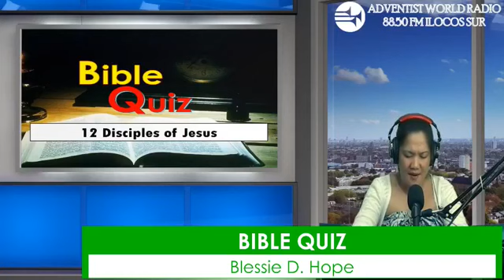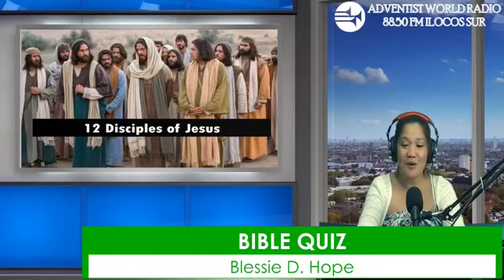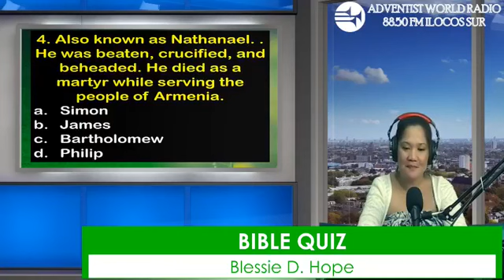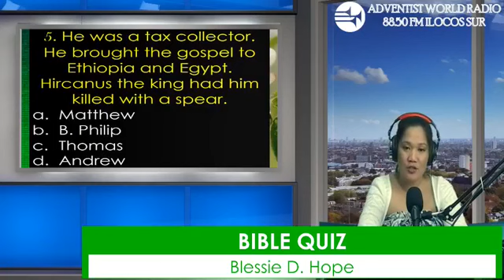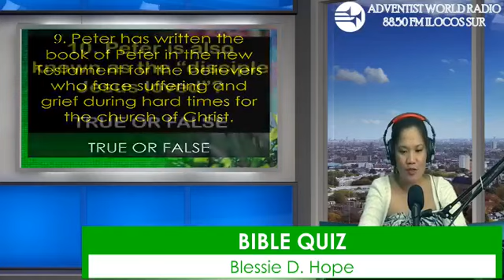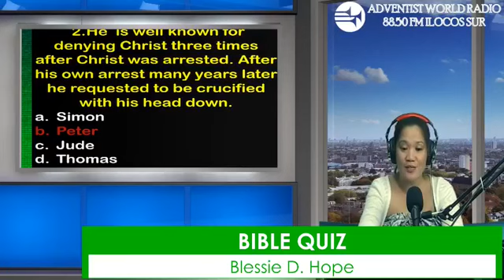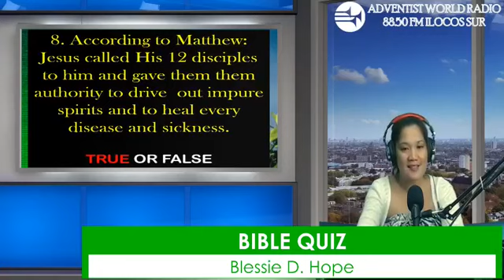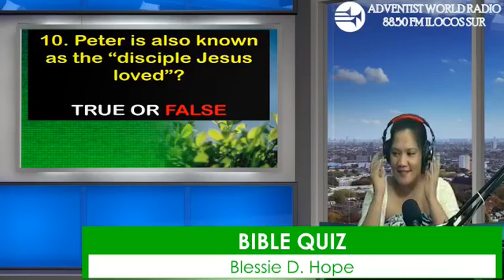AWR**88.50FM**BIBLE QUIZ October 10, 2020